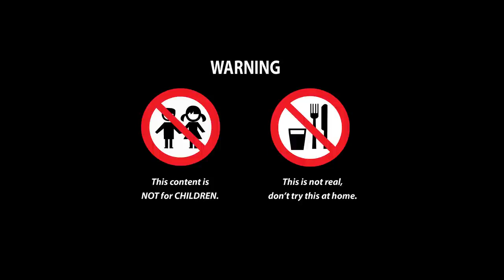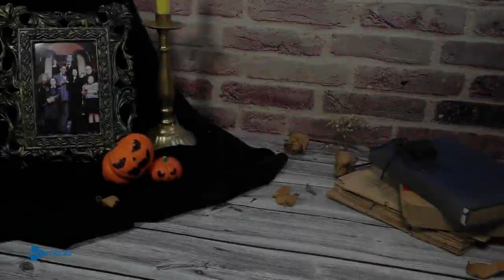Meme // Top Stop Motion Cooking & ASMR #17